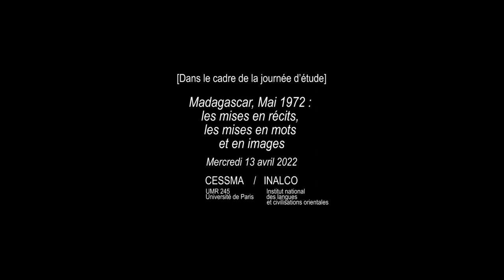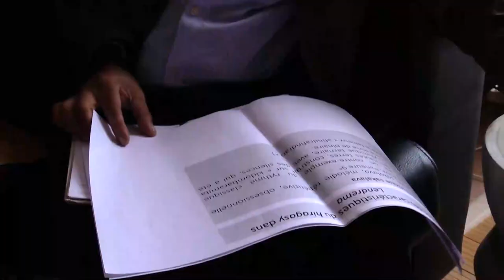Bekoto, « Lendrema » une composition illustrant le changement artistique post 1972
Communication de Honoré Rabekoto, alias Bekoto, dans le cadre de la journée d'étude, "Madagascar, Mai 1972 : les mises en récits, les mises en mots et en images", du 13/04/2022 organisée à l'Auditorium PLC, Paris 13e, pour le cinquantenaire du mouvement populaire. Artiste-compositeur, issu d’une grande famille de musiciens (grand-père, premier violon à la cour), Bekoto fait partie du groupe emblématique Mahaleo qui fête ses 50 ans cette année 2022. Partant d’une de ses compositions de 1973, "Lendrema" que son public réclame chaque fois qu'il se produit sur scène depuis cette époque, et dont la thématique porte sur l’exode rural, Bekoto va porter son regard sur des points précis comme le rythme, la thématique, le texte, l’adoption des caractéristiques du genre hiragasy, etc.